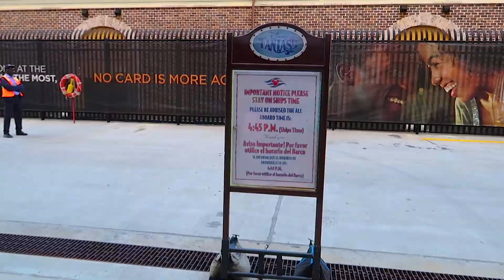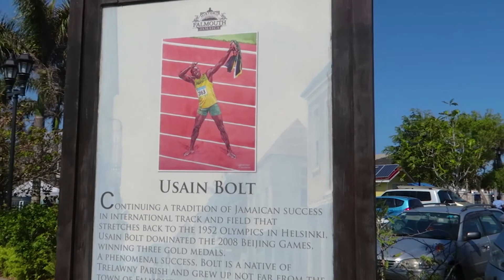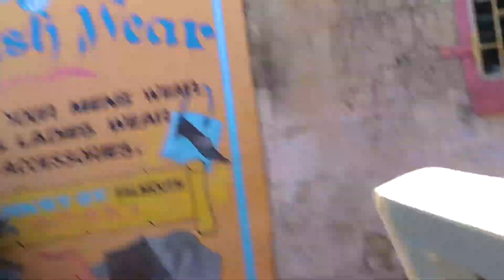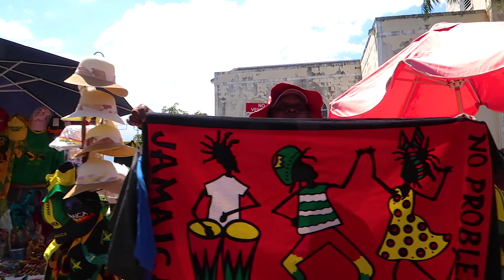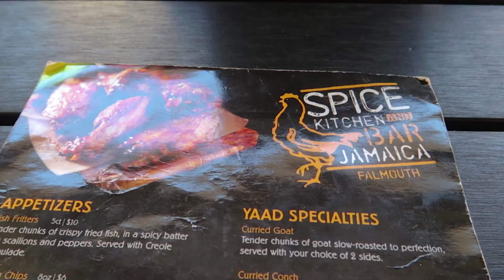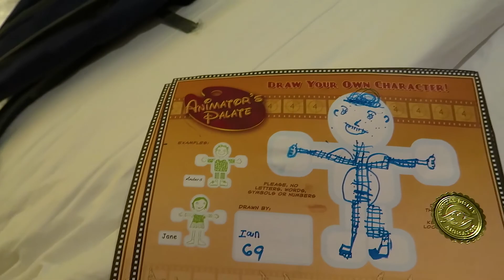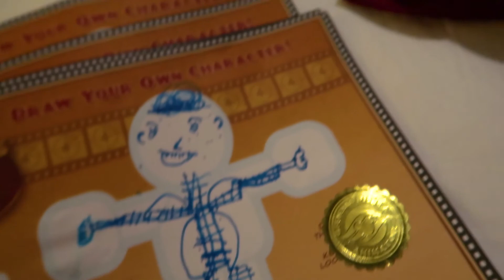Disney fantasy 2018 (Day 5) Jamaica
We had a great time on the Disney fantasy and
 We are happy to share our fun vacation with you all.

We give it a 5 stars for sure!

Next is Day 6

Star wars day at Sea.

Ian & Eli get their Lightsabers and smack some kids around j/k :)

Thanks for checking us out. We have a lot more coming after this Cruise vlog.

Have you been on this cruise? planning on going? Let us know :)